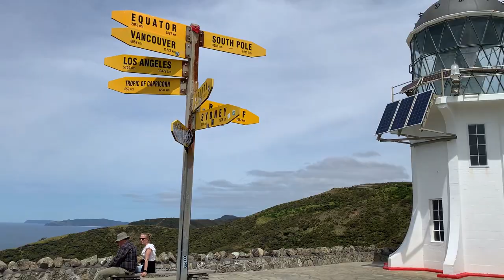NZ Cap Reinga